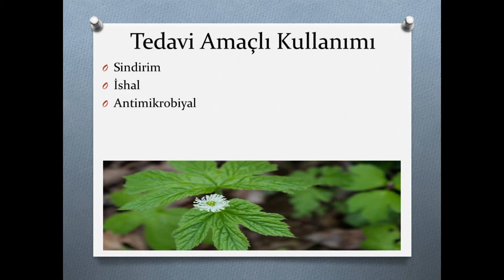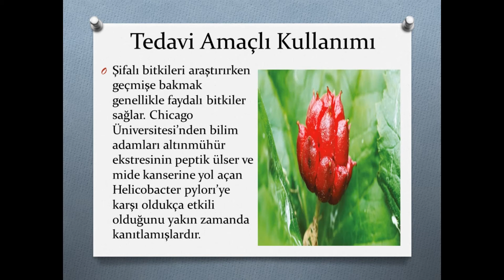Altınmühür Bitkisinin Faydaları